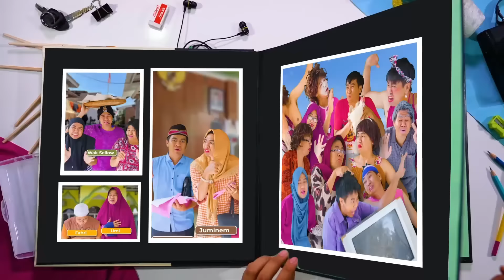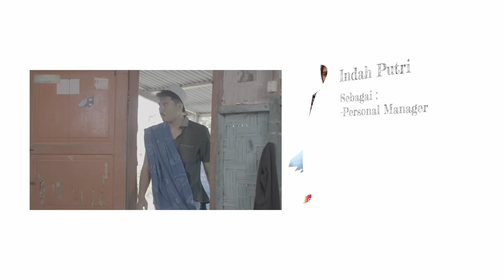KAMPUNG MAK BETI SARANG DOSA